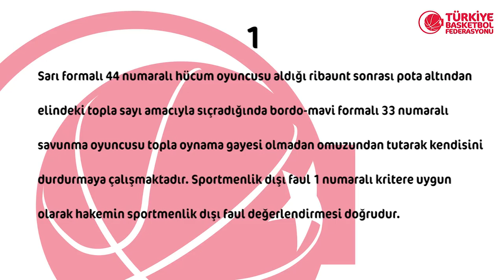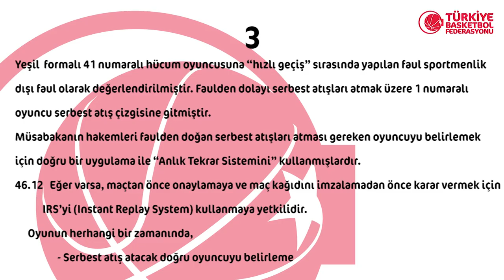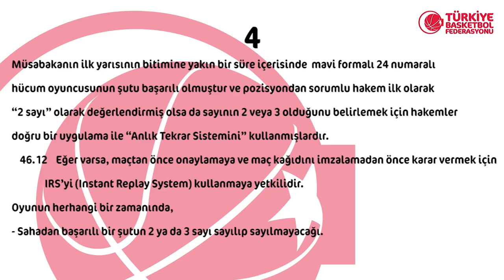Tahincioğlu Basketbol Süper Ligi 24.Hafta Pozisyonları ve Hakem Kararları